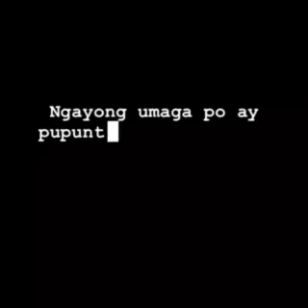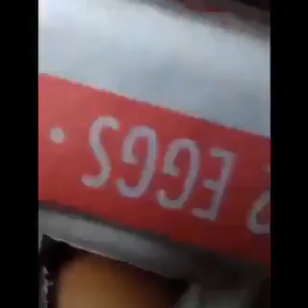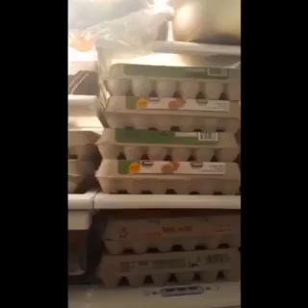April 29, 2022